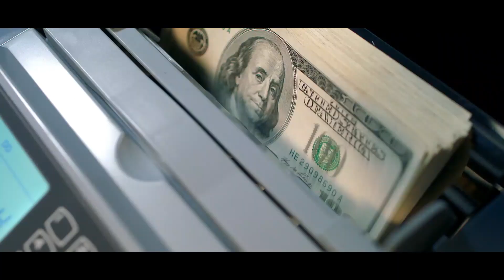JBNZO - "100THOUTUCKED" (Official Music Video)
100THOUTUCKED from JBNZO's newest self produced project "Casino Royale"

Directed & Edited by: Global Dsply